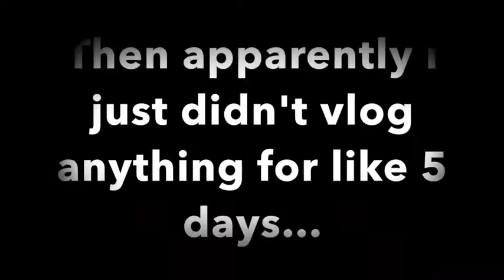5 AM STARTS, FACEMASKS AND THE SHORTEST VLOG EVER, Diet Starts On Monday Week 43